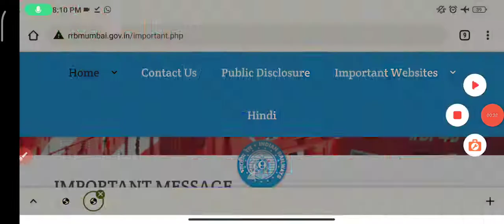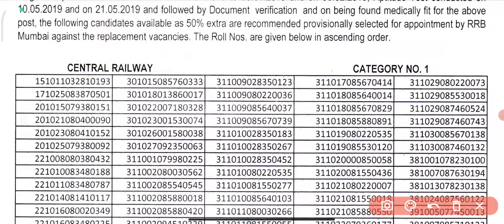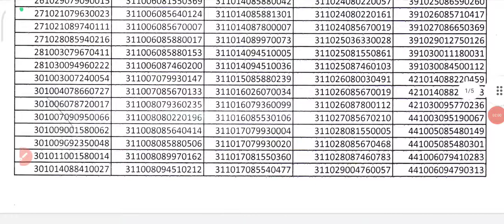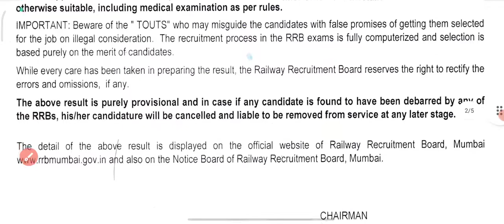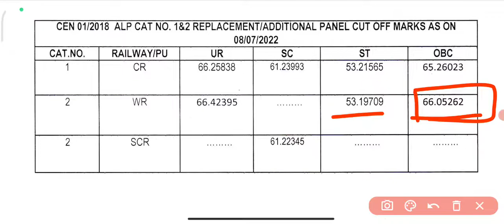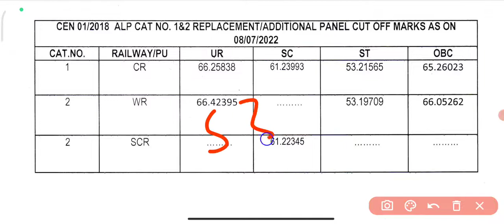बड़ी खुशखबरी!! ALP Big Replacement Panel जारी | alp waiting list Clear | alp waiting list latest news